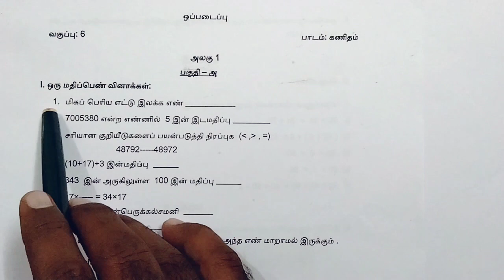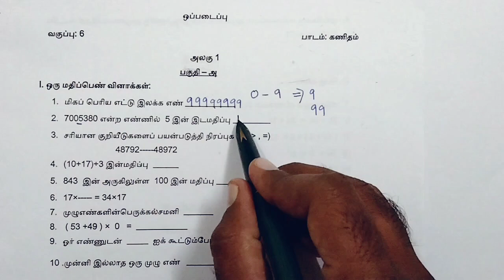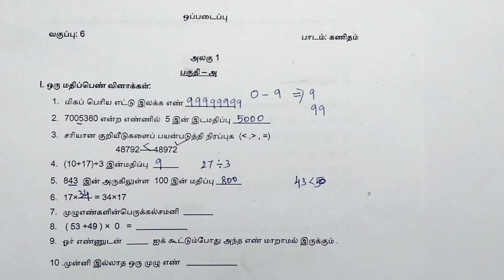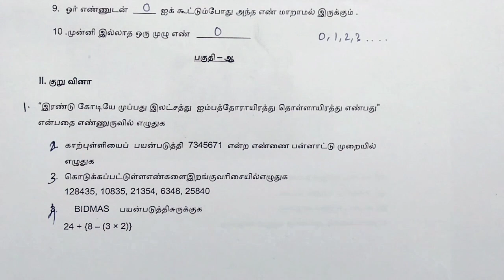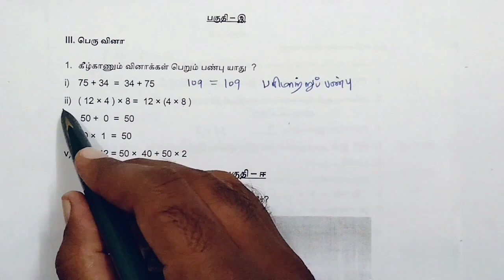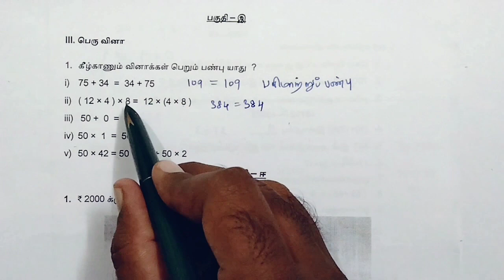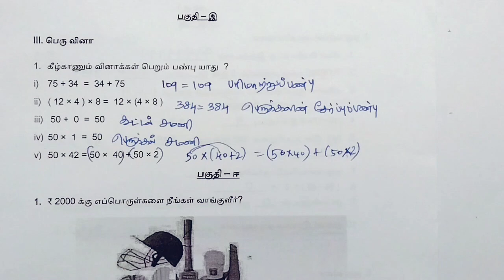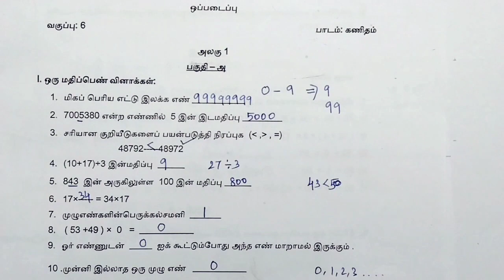Class 6 Maths Term 1 Assignment 1